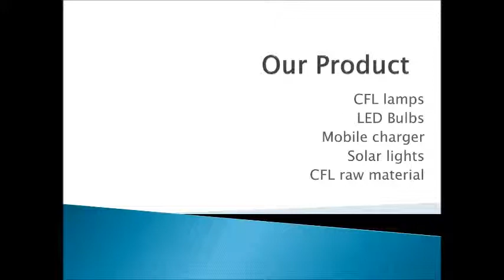Celestica electronics ltd – Noida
Celestica electronics ltd a leading electronics manufacturing company in Noida gives best quality product to the client.